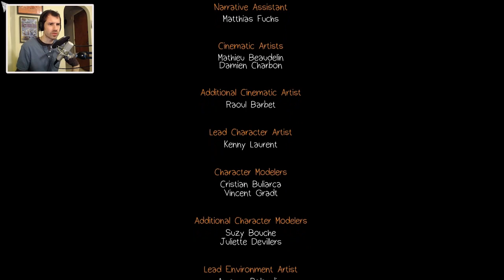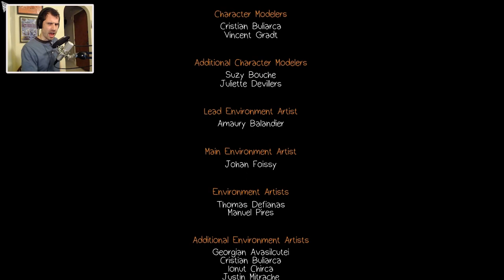Life Is Strange [END] - This is It?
Well  we just had a very nice existential crisis and now it's time to KILL EVERYONE.Wait what? Is this the ending? Seriously?

I Have a Twitter Thing!